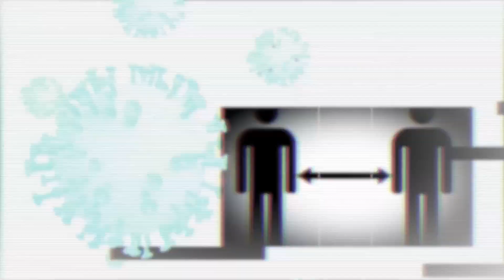OUR NEWS 20210205